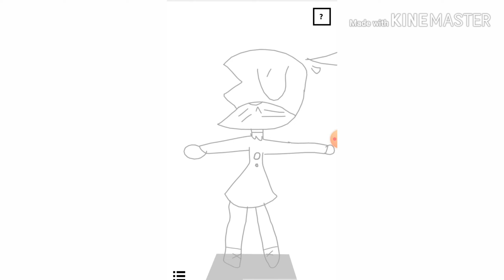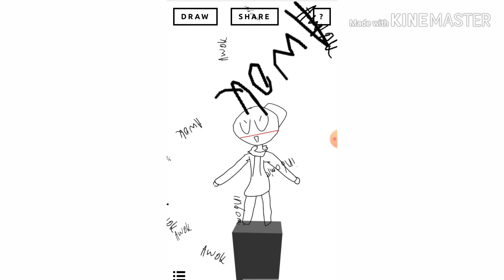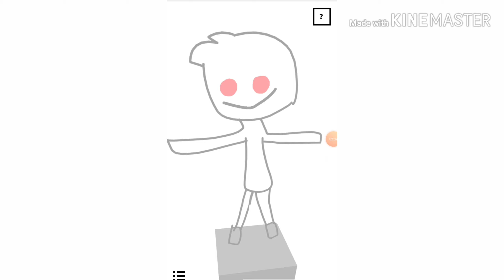What am i doing-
Dis is funny :)